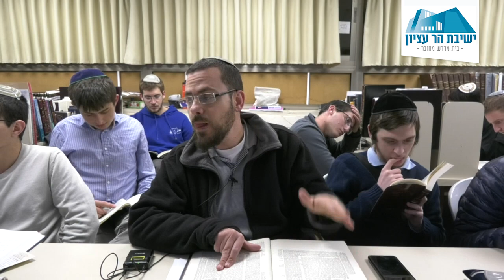דף יומי | מסכת ברכות | דף ד'